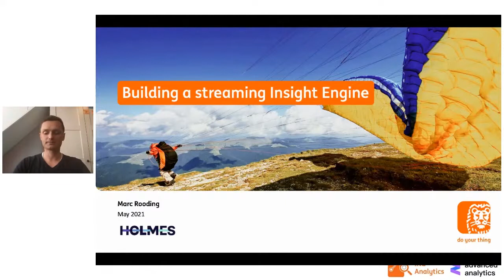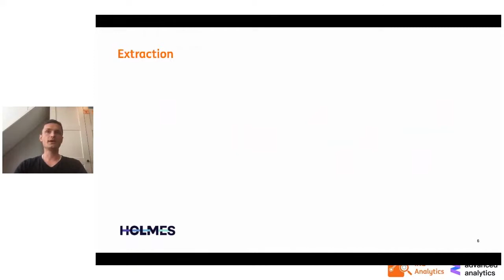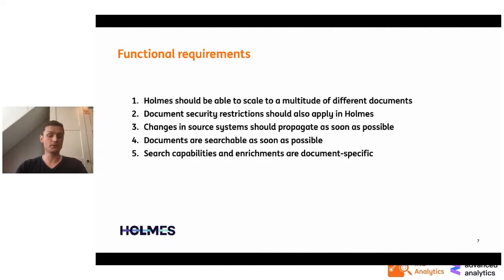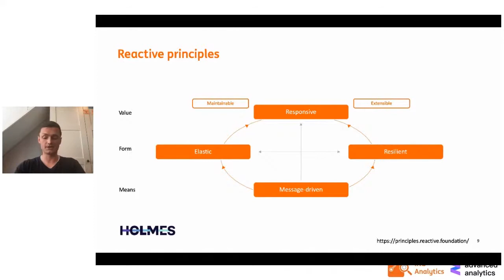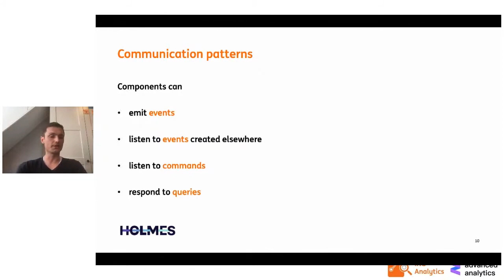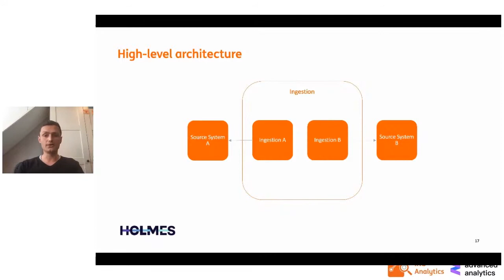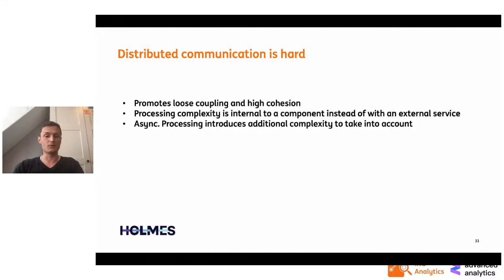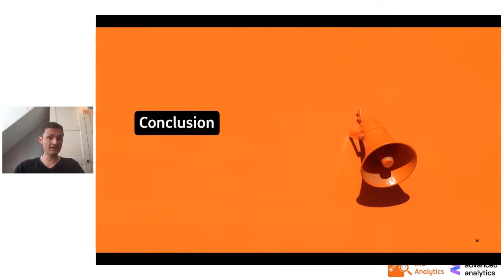Data Engineering Meetup 2021 talk2 - Marc Rooding - Building a streaming Insights Engine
ING WB Advanced Analytics (WBAA) and ING Analytics join forces to bring over the online edition of the Data Engineering Meetup about the latest trends in Data Engineering, and the best practices of architecture, infrastructure, scalable pipelines, and machine learning, applied to cool projects!

About the speaker:
With a background in computer science & consultancy, Marc Rooding loves building products. He’s passionate about technology, craftsmanship and building teams. He’s a software architect, polyglot developer, blogger, occasional conference speaker and open-source committer. He’s interested in working with the latest technology in an agile environment and dedicated to delivering scalable, high-quality, distributed and highly-available solutions. He’s currently the Tech Lead of Holmes, which is an ING's Wholesale Banking Advanced Analytics solution that unlocks the potential of unstructured data.